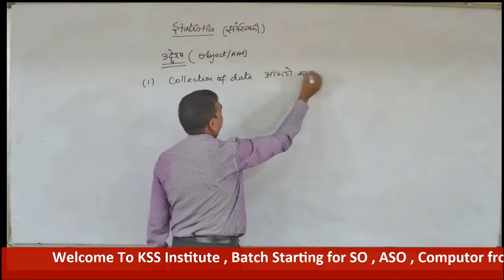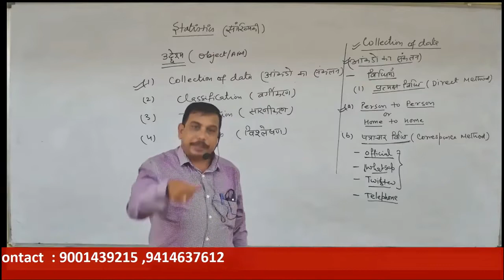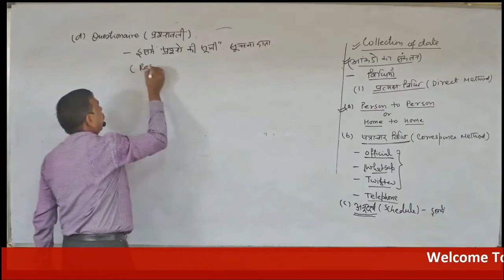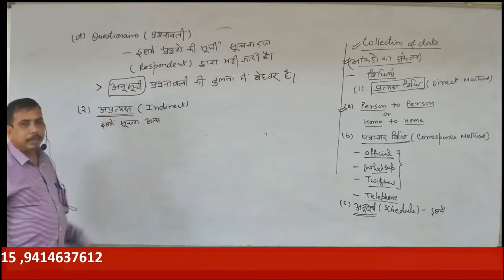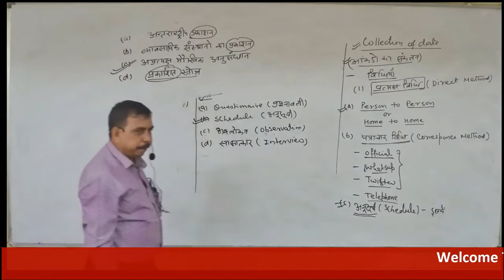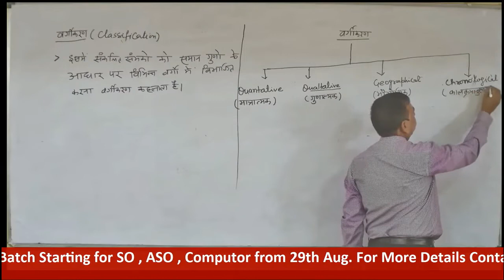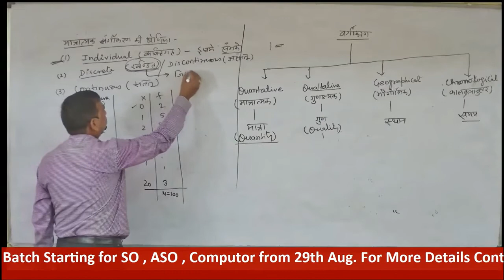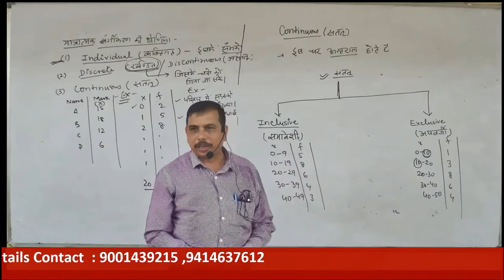Basic of Statistics | Intro. & Definition| SO | ASO| Computor| KSS Online Classes| Dr. S.K. Agrawal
Introduction and Definition for SO, ASO & Computor By Dr. S. K.  Agrawal sir. Basic of Statistics | Introduction and Definition.
KSS Online Classes one of the premium institute in field of Economics and Statistics Based Competitive Exams. We gave the Best Result in Various Exams Like ISS, SO, ASO, EO, RA, Compiler, Investigator & Computor. @KssInstitutejaipur.